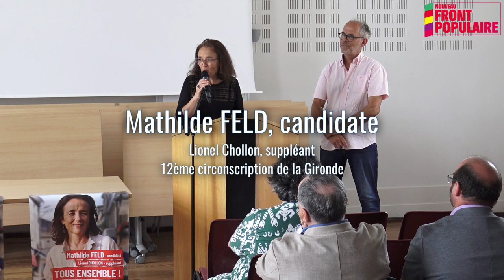Mathilde Feld Nous, élu-es de la 12e circonscription, sommes chaque jour à vos côtés, à votre écoute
Conférence de presse du 4 juillet 2024
Une seule candidate face au RN sur la 12ème circonscription de Gironde : Mathilde Feld - Nouveau Front Populaire

« Nous, élu.e.s de la 12ême circonscription, sommes chaque jour à vos côtés, à votre écoute et notre engagement est total dans l'intérêt général et pour le bien de toutes et tous. Jamais nous n'avons fermé notre porte et nous sommes viscéralement ouverts au dialogue et à la discussion dans le respect mutuel. Nous portons et défendons les valeurs de la République tous les jours.

Nous portons aussi de la colère contre une élite politique et administrative que nous aimerions plus à l'écoute des besoins du quotidien et nos frustrations sont nombreuses.

Mais nous nous souvenons de l'histoire de France. Les discours populistes de haine, de racisme et de discorde portés par l'extrême droite ont toujours annoncé des lendemains tragiques. Ces discours mensongers ont toujours prospéré sur le terreau des crises et du désarroi.

La France doit son rayonnement dans le monde à la richesse de ses diversités culturelles qui se sont épanouies tout au long de son histoire de Terre d'accueil.

Une famille sur deux a des parents/grands-parents issus de l'immigration. Ce sont pour la plupart des travailleurs immigrés (italiens, espagnols, portugais, marocains, roumains,...) qui ont notamment façonné dans l’Entre-Deux-Mers nos paysages par leur travail dans nos champs, dans nos vignes.

Le 7 juillet nous allons choisir pour qui nous allons voter. Ce vote ne ressemble à aucun de ceux que nous avons connus depuis la seconde guerre mondiale.

Nous sommes face à un choix pour l'avenir de notre démocratie, pour l'avenir de la France.

Un choix pour notre avenir et celui de nos enfants. »

Mathilde Feld, candidate sur la 12ème circonscription de la Gironde

Elu-es et responsables politiques présent-es lors de la conférence de presse du 4 juillet 2024, en soutien à Mathilde Feld :
Marie Claude Agullana, maire du Tourne, vice-présidente du Conseil départemental de la Gironde
Sabine Andreu, élue de Lestiac
Anthony Brouard, élu de Carignan-de-Bordeaux
Daniel Barbe, maire de Blasimon
Xavier Barrabès, premier adjoint au Tourne
Annie Castaing, élue de Paillet
Stéphane Denoyelle, maire de Saint-Pierre-d’Aurillac
Monique de Marco, sénatrice écologiste de la Gironde
Jocelyn Doré, maire de Cadillac, président de la Communauté de Communes Convergence Garonne
Pierre Gachet, maire de Créon
Hervé Gillé, sénateur Parti socialiste de la Gironde
Marie Lalanne-Guerin, élue de Fargues-Saint-Hilaire
Françoise Palluau Dubouloz, élue de Fargues-Saint-Hilaire
Fabienne Hurmic, élue de Paillet
Fabienne Idar, élue de Créon
Dominique Jobard, élue de Langoiran
Etienne Lhomet, élu de Carignan
Sylvie Lhomet, élue de Carignan
Pierre Marchive, élu de Créon
Christophe Miqueu, maire de Sauveterre-de-Guyenne
Alain Rey, élu de Créon
Matthias Robine, maire de Saint-Martin-de-Sescas
Manuel Roque, élu de Créon
Thierry Trijoulet, co-secrétaire fédéral du Parti socialiste

Et avec celles et ceux qui n’étaient pas présents ce jour, mais tiennent à affirmer publiquement leur soutien à la candidature de Mathilde Feld :

Loïc Prud’homme, député sortant de la 3ème circonscription de Gironde
Jean-Luc Gleyze, président du Conseil départemental de la Gironde
Céline Goeury et Christophe Viandon, conseillers départementaux du canton de Créon
Bruno Marty, maire de La Réole
Jérôme Gauthier, maire de Paillet
Francis Zaghet, maire de Pondaurat, président de la Communauté de Communes du Réolais
Xavier Martin, co-secrétaire fédéral du Parti socialiste
Daniel Bouchet, maire de Lestiac
Marie-Jeanne Sokolovitch, maire de Camarsac
Catherine Veyssy, maire de Cénac
Sylvie Desmond, première adjointe au Maire de Créon
Julia Zimmerlich, élue de Carignan-de-Bordeaux
Frédéric Lataste, maire de Capian, vice-président de la Communauté de commune du Créonnais…

Le 7 juillet, votons pour Mathilde Feld - Nouveau Front Populaire et Lionel Chollon